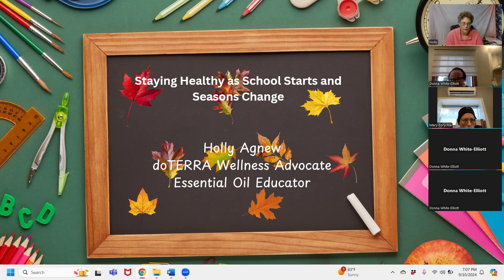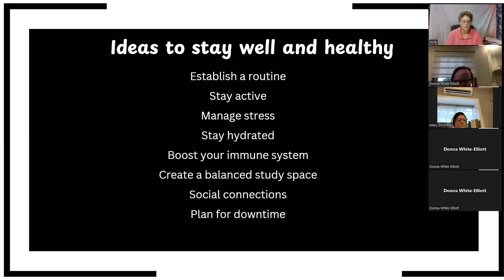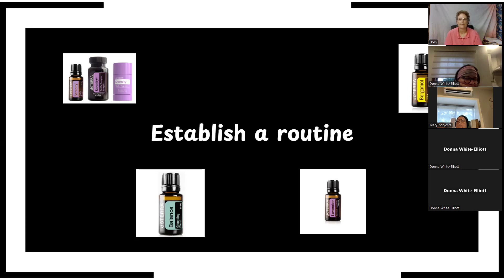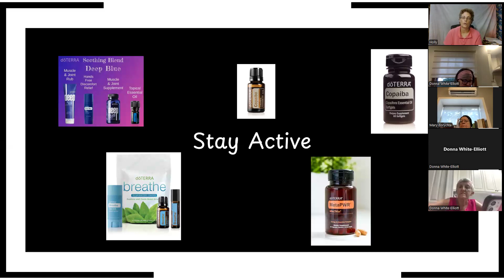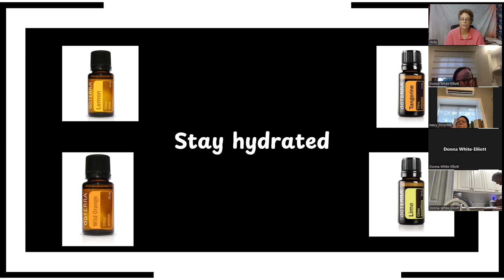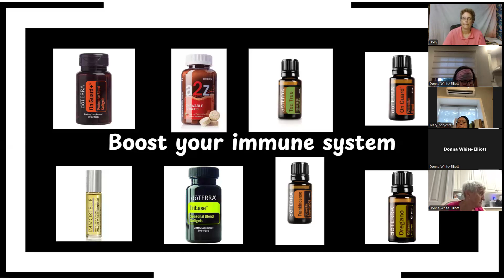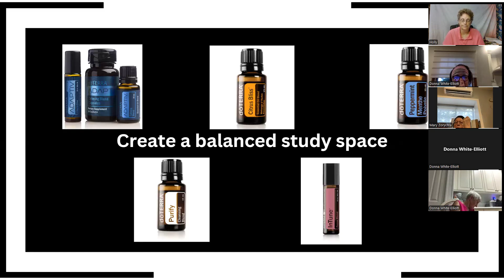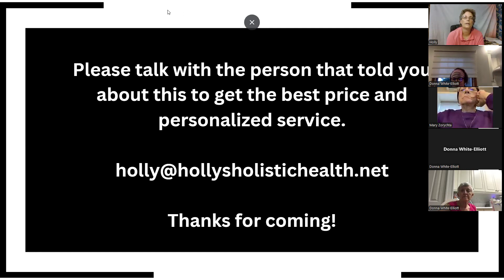Staying Healthy at School starts and Seasons change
Lots of changes are going on with school starting and weather and seasons changing. Staying healthy is very important and can be an ongoing battle. Come learn some strategies that will help AND why gut health is so important when it comes to staying healthy.